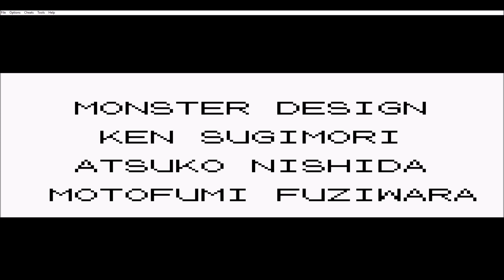The End Pokemon Red 27